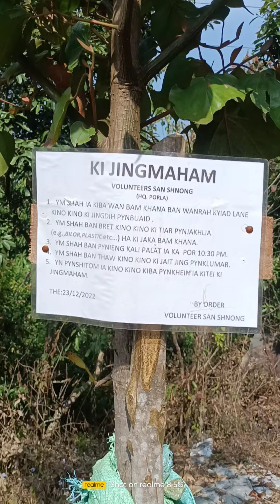Ha khmat ka jingmaham ka San shnong , Don tang ki bilor pait suda